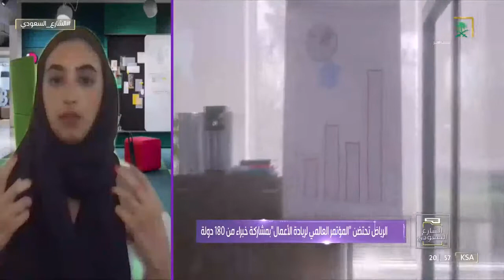إيمان عبدالشكور - صاحبة مسرعة أعمال: التحديات لا تقارن مع التسهيلات المقدمة لرواد الأعمال